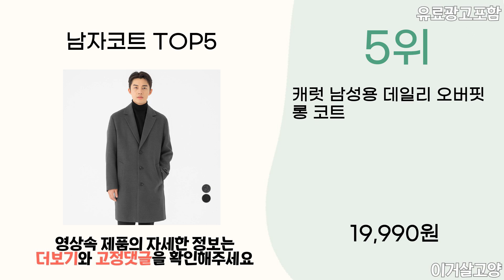2023년 인기 남자코트 추천 TOP5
1위 : 제타22 남성용 고급 블렌디드 오버핏 프리미엄 베이직 싱글 코트 [1200]

2위 : 제타22 남성용 고급 울 블렌디드 오버핏 프리미엄 베이직 로브 코트 [1210]

3위 : 남성용 겨울 프리미엄 울 더블 싱글 하프 반코트 빅사이즈 95-110 4컬러 (410-1)

4위 : 남성용 겨울 프리미엄 울 캐시미어 싱글 하프 반코트 빅사이즈 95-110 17컬러 (1300-1)

5위 : 캐럿 남성용 데일리 오버핏 롱 코트